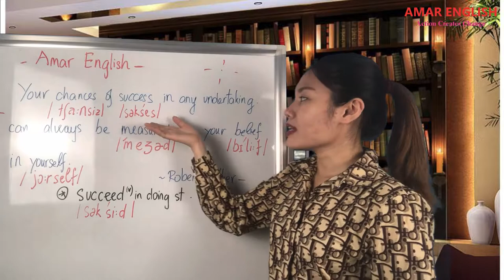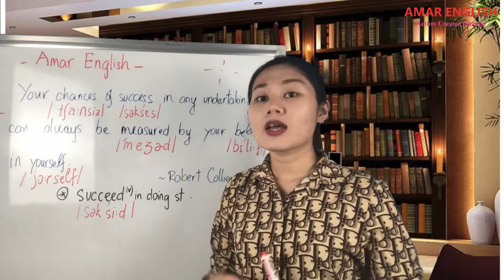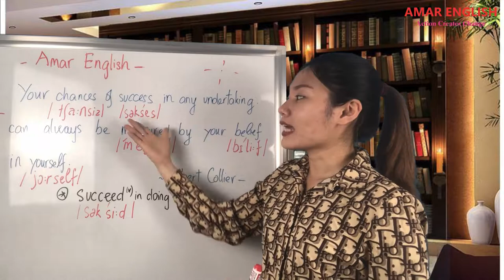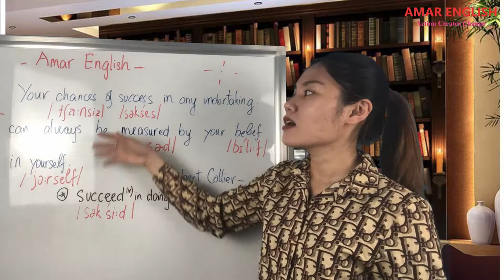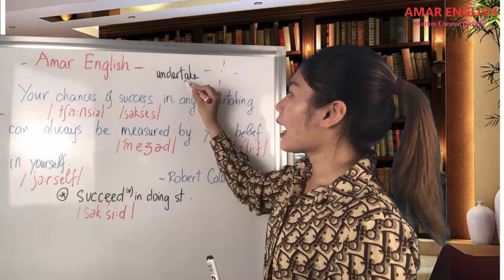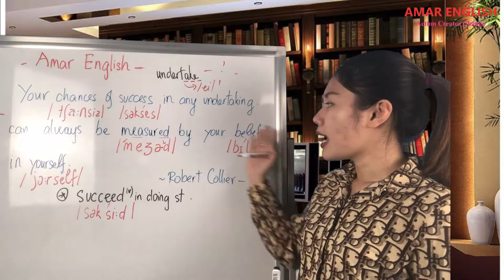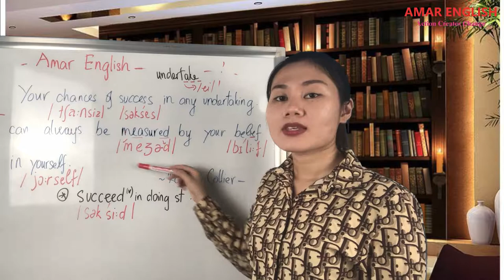HỌC PHÁT ÂM "𝑆𝑈𝐶𝐶𝐸𝑆𝑆" & "𝑆𝑈𝐶𝐶𝐸𝐸𝐷" 💪 AMAR ENGLISH